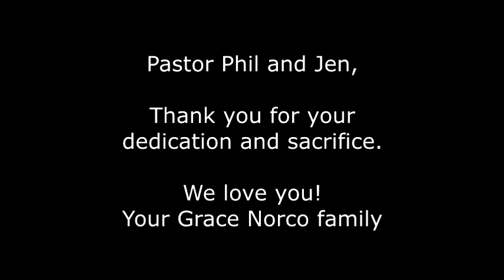The Many Styles of Pastor Phil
Check out the different facial hair styles of Pastor Phil